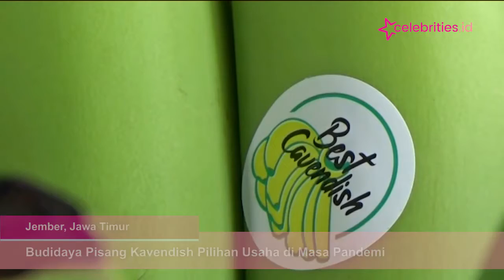Budidaya Pisang Kavendish Pilihan Usaha di Masa Pandemi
Mencoba berbagai kemungkinan akan terus dilakukan untuk tetap bertahan di tengah masa pandemi Covid-19.  Seperti juga yang dilakukan seorang pemuda asal Jember ini